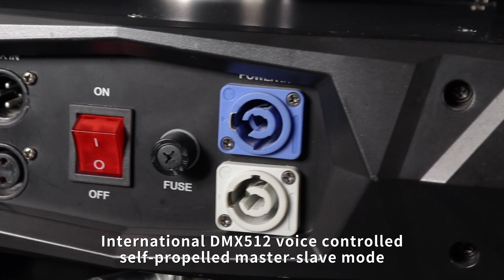Stage Lighting Fixture by China Manufacturer 捷创灯光【JC-lights Professional】MODEL：A20 440W beam light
JCLIGHT is one of the Top5 stage lighting manufacuture in China since 2005.  we have independent R&D center ,  high level production center and strict QC system .

We endow every light show with high-quality moving head lights to achieve the best stage lighting effects. With more than 1,000 partners worldwide, we provide better stage lighting solutions with project-tailored end-to-end solutions that intelligently solve any lighting challenge.